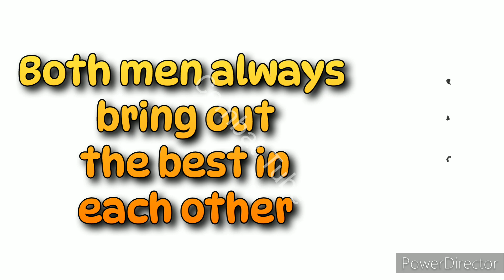3 Reasons why Cody Rhodes should consider facing Seth Rollins at WrestleMania 40 PPV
3 Reasons why Cody Rhodes should consider facing Seth Rollins at WrestleMania 40 PPV.